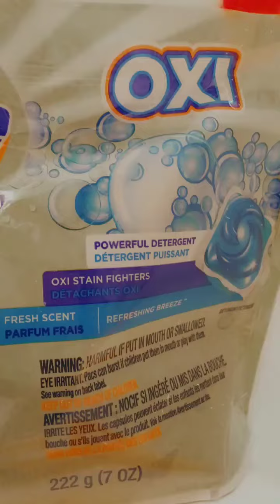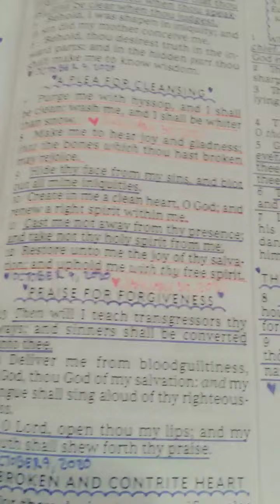👗SOAKED| Hand-Wash Laundry Day+Reusable Face Mask. Washing With PSALM 51:7 "A Plea For Cleansing" ♥️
This Video Includes The Washing Of A REUSABLE CLOTH FACE MASK 😷 with The "Pink" Dove Beauty Bar. This Soap Is Gentle On My Skin, and Gently Cleanses The Face Mask (Leaving A Sweet Scent Inside Which Makes Inhaling Very Pleasant)!

"WASH ME AND I WILL BE CLEAN" A Quote I Found On A Laundry Hamper At Ross! With Inspiration From Psalm 51:7, this particular hamper held my attention. It was AVAILABLE for purchase on at least 3 visits I made to Ross... but I prioritized buying other things. I delayed purchasing the hamper because I was waiting for a time to come in with a bigger spending budget.

On the Fourth Visit, I had A Spending Budget That Seemingly Allowed For The Purchase. But Guess What. It was NO LONGER AVAILABLE FOR ME TO PURCHASE IT! I had my CHANCES but while I kept DELAYING MY RESPONSE. Someone else had come along and EMBRACED THE VALUE of having this Faith-Based Laundry Hamper In Their Home. A strong message that will speak volumes EVERY TIME we see or read it.

On this Laundry Day I noticed, There is NO WAY the Clothes could TOUCH THE WATER WITHOUT BECOMING COMPLETELY SOAKED! When it RESTS UPON THE CLEANSING WATER, it will automatically ABSORB everything it needs to BECOME SEPARATED FROM UNCLEANNESS.

As Hand-Washing Began, I asked the Lord To Guide Me To A Scripture To SOAK in. As I Washed And Prayed, God Reminded Me Of The Verse On The Laundry Hamper that had seemed like a "MISSED OPPORTUNITY". I could remember what it said but the Scripture reference was blurry in my memory! It was Psalm.

I'd even snapped a picture of the hamper so I wouldn't forget it; I had every intention to Purchase it. I scrolled through my camera roll and there it was...

♥️Psalm 51:7 Purge Me With Hyssop, and I Shall Be Clean: Wash Me, And I Shall Be Whiter Than Snow.

There's NO WAY to TOUCH THE WASHING WATER OF THE HOLY WORD, without becoming COMPLETELY SOAKED! The Entire Passage, Psalm 51:7-12 "A Plea For Cleansing" spoke to my heart! "Create In Me A Clean Heart, O God; and Renew A Right Spirit Within Me". "Restore unto me the Joy Of Thy Salvation; and Uphold Me With Thy Free Spirit"!

Don't let the Moments Pass You By Whenever You Feel God's Love Reaching Out To You. Don't Hesitate To COME OUT of something God Is Calling You Away From! That Toxic Relationship, Negligent Behaviors and Habits, Bad Influences Disguised as "Good Advice From A So Called Friend or Family Member(s)". Whatever it is that's SEPARATING YOU FROM GOD, make it your PRIORITY to SEPARATE FROM THAT PERSON, PLACE, OR UNCLEAN THING!

The Day I Found The Laundry Hamper At Ross Is Pictured and Posted On Our Instagram Page! If The Lord Provides Another Opportunity For Me To Find and Purchase It, I Will Know It Was Another Chance To EMBRACE THE BLESSING.

♥️Psalm 51:8 Make Me To Hear Joy and Gladness; That The Bones Which Thou Hast Broken May Rejoice.